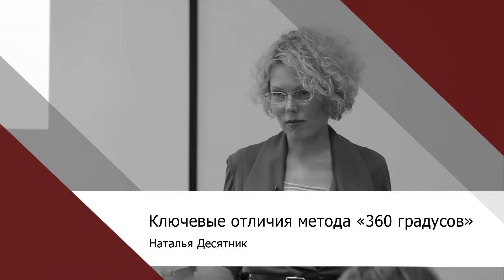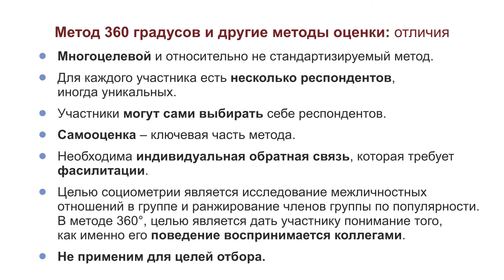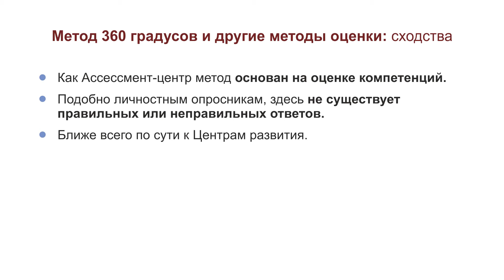Ключевые отличия метода «360 градусов»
В чём ключевые отличия метода «360 градусов» от других методов оценки персонала рассказывает Наталья Десятник.

Теперь Высшая экономическая школа проводит обучение в дистанционном формате. Со списком онлайн-программ знакомьтесь на нашем сайте